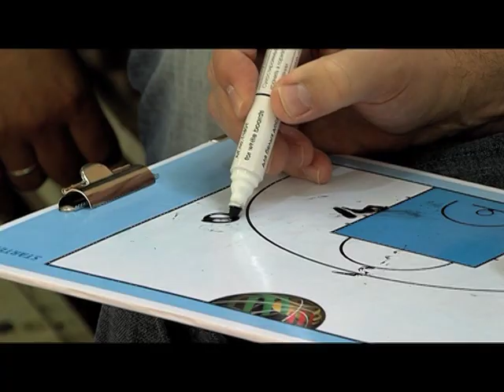Mike Fratello visits Svyatoshyn training camp in Kyiv.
головний тренер збірної України Майк Фрателло відвідав базу олімпійської підготовки "Святошин" та поспілкувався зі своїми майбутніми асистентами Денисом Журавльовим та Віталієм Чернієм.